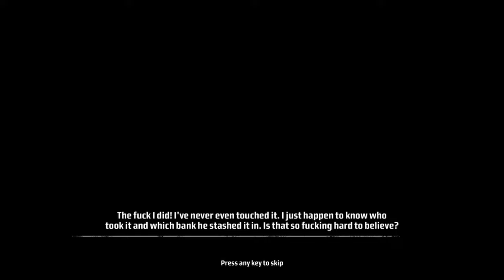Kane and Lynch: Dead Men™ 🔗 02: Bankraub an mir selbst